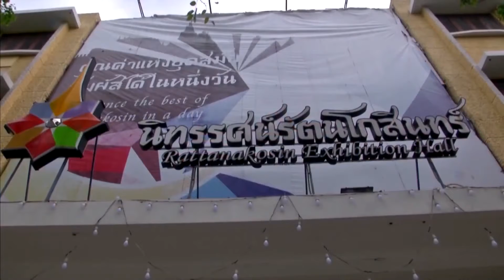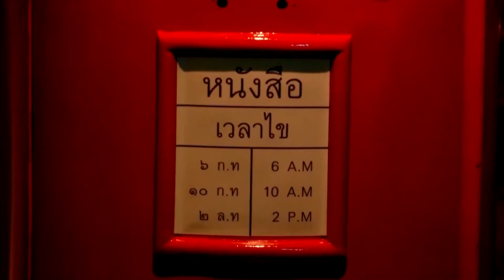สารคดีใต้ร่มพระบารมีพระราชาแห่งแผ่นดิน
ตอน : เกียรติยศแผ่นดินสยาม